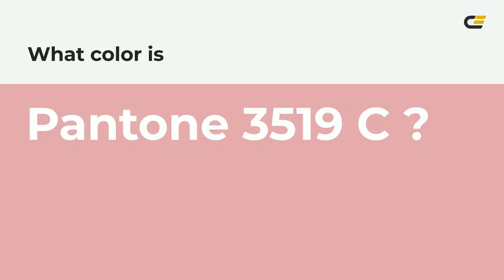color e1a6ad hex color - Red color - Cool color e1a6ad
What color is ? e1a6ad hex color - Red color - Cool color e1a6ad

Hex e1a6ad Color Code is also known as color.

Hex e1a6ad Color code in RGB color code model is created after adding 88.24% red color, 65.10% green color and 67.84% blue color.
Hex e1a6ad Color code in CMYK color (process color) code model is generated after subtraction of 0% cyan, 26% magenta, 23% yellow and 11% black.